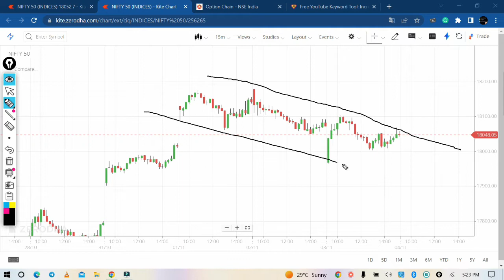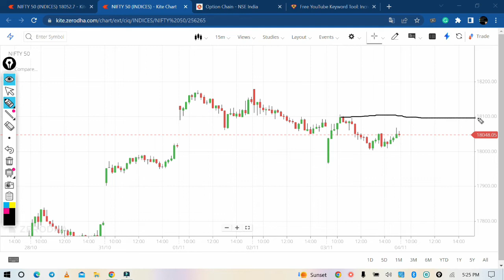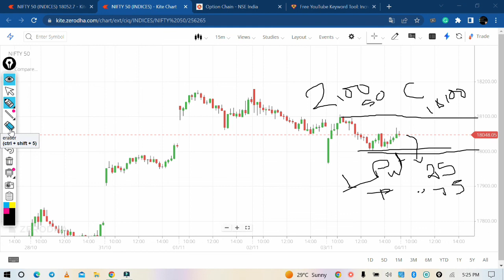nifty prediction , 54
stock market kya hai, moneycontrolclosingbell, anil Singhvi market strategy, bear market intensifies; Albemarle, the stock market just broke, anil Singhvi strategy
market strategy by anil Singhvi, share market kya hai
game changer setup, share market kaise sikhe, yahoo finance premium
nifty today,august inflation,moneycontrol,bitcoin, exclusive stock lists
tech stocks, fast money halftime report, bazaar agle hafte, best share for tomorrow
a valuable resource, Biden inflation, stock market today 9/23
yahoo finance, consumer price index, equities,
market sell-off, economy, stocks to buy now, 5 ema, CNBC, market, anil Singhvi, bank nifty, top stocks, 5-minute scalping strategy, federal reserve, share market mein paise kaise lagaye, stock to buy, investor's business daily, is us in a recession
, peter lynch book summary,value investing,bitcoin crash,ceo incentives
,best stocks for option strategies,Sensex, dividend stocks, stocks to buy
minority mindset, power of stocks, finance stock, best option strategy
scalping trading, inflation,peter lynch investing, global economy,dividend investing,
NYSE,finance specialists, scalping strategy,Robinhood app,Vivek bajaj,
scalping trading strategy, financial education, zee business,
water crisis, best stock trading app, market strategy, market crash,
subasish pani, buy stocks for trading, stocks to look out for,
subhasish pani,market history,market trend,moving average,
best trading strategy,financial literacy,day trading,mutual funds,
how to buy bitcoin,andrei jikh,trading strategy,crude oil,mutual fund,
stock market research,pharma,passive income,personal finance,
technical analysis,nifty,how to invest in real estate,
latest share market news,how to earn from stock market,moneycontrol news,volatile market,sensex today live,option trading,stock market down,
,share market today,stock market for beginners,motivational video,good morning america,business,newsfx,us news,money,news channel,